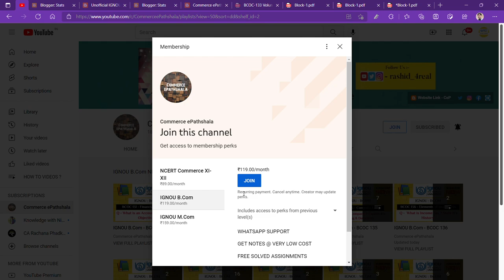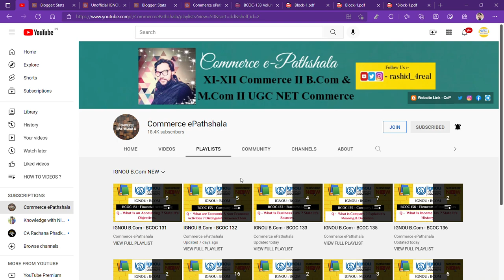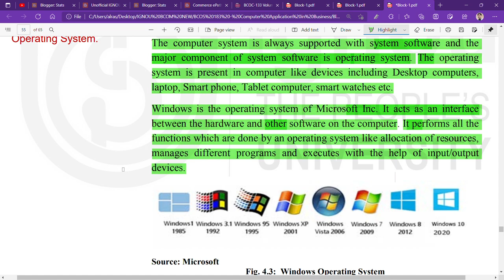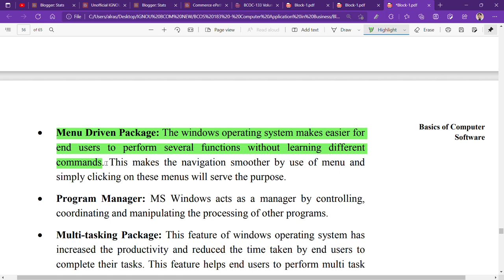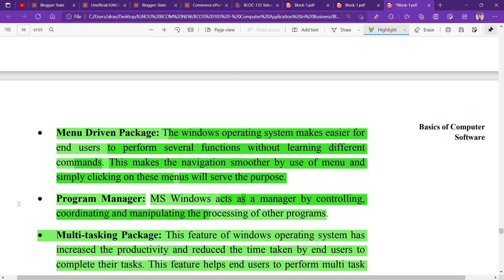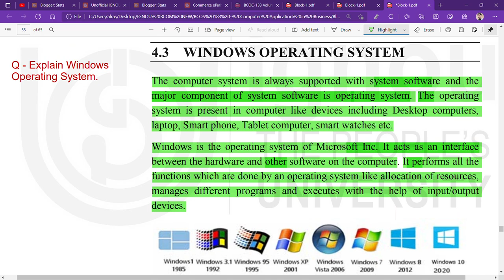IGNOU : BCOM : BCOS 183 : Q - EXPLAIN WINDOWS OPERATING SYSTEM.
Commerce ePathshala